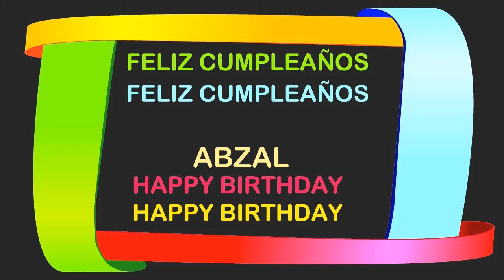Abzal Birthday Postcards & Postales